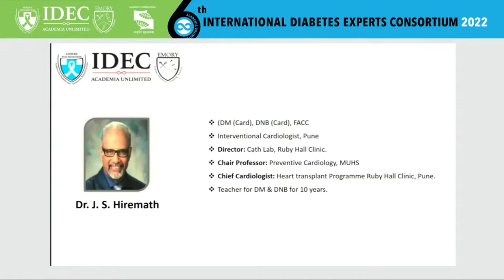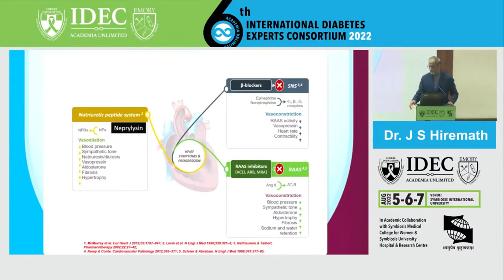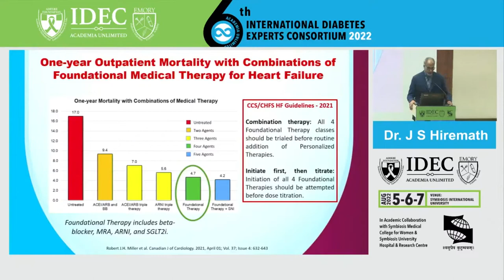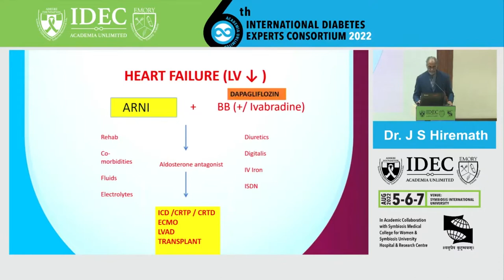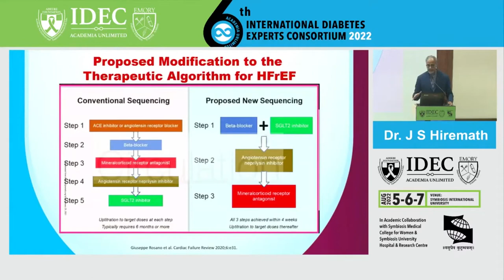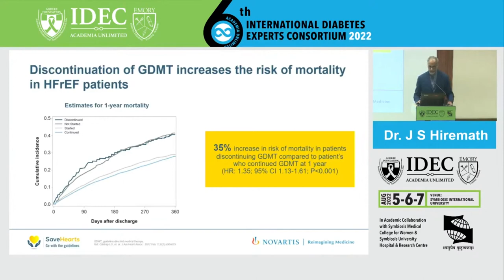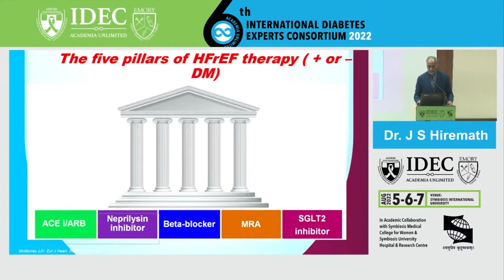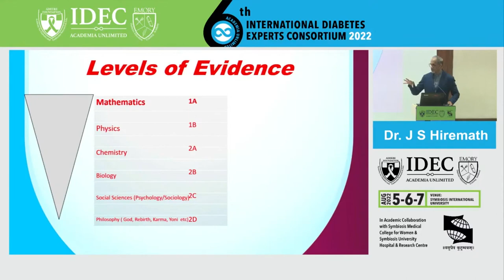J .S. Hiremath: GDMT initation and Continuation in HFrEF Patients - Key to Success